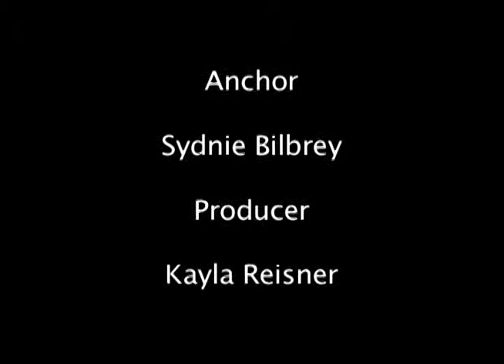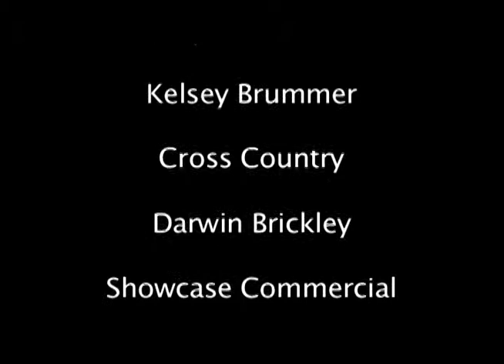HHS Action News November